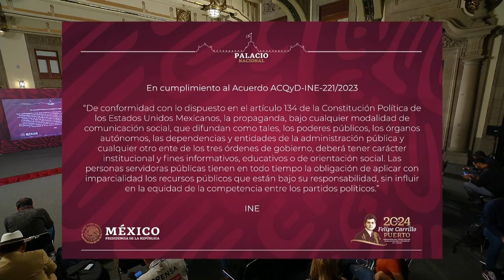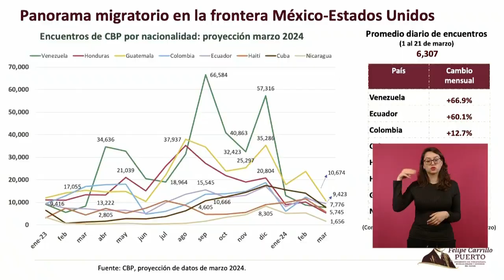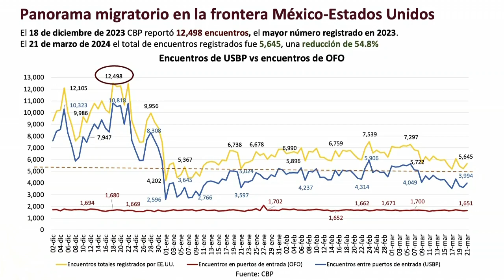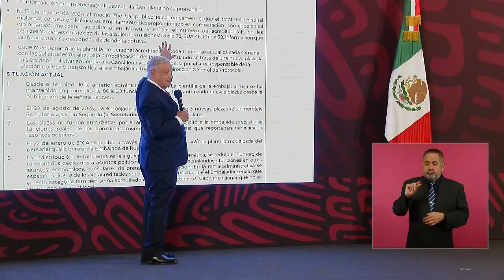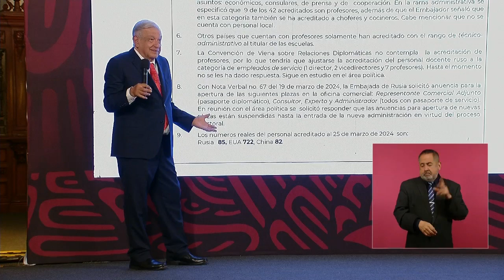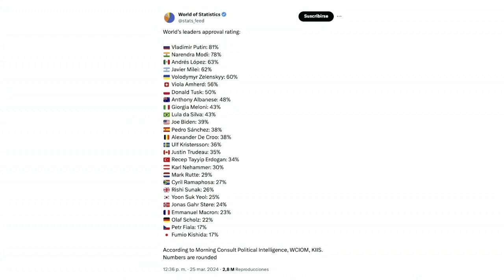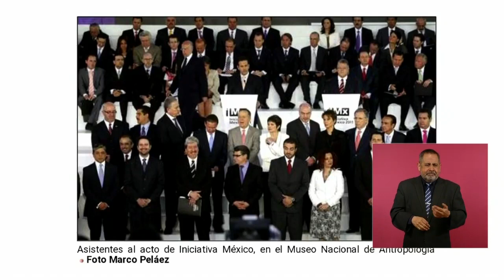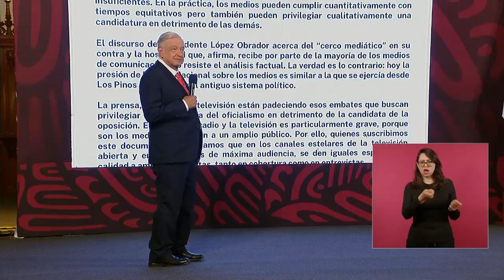MAÑANERA AMLO | 26 DE MARZO DE 2024